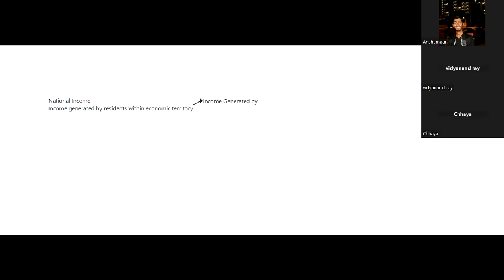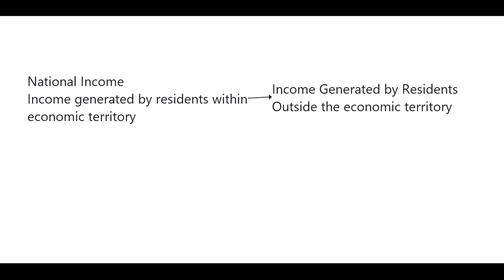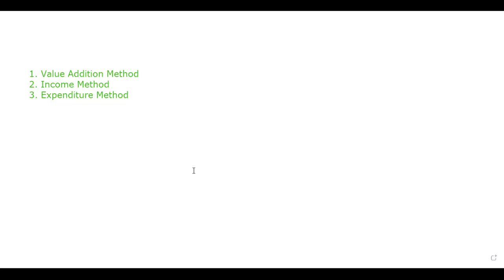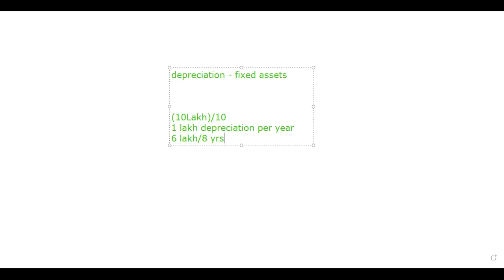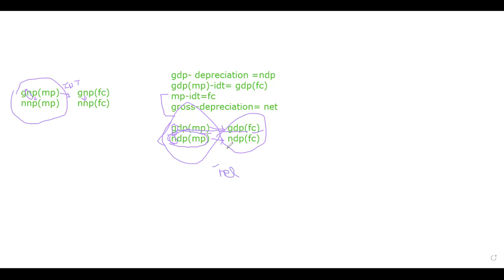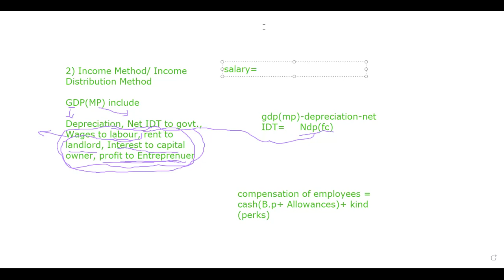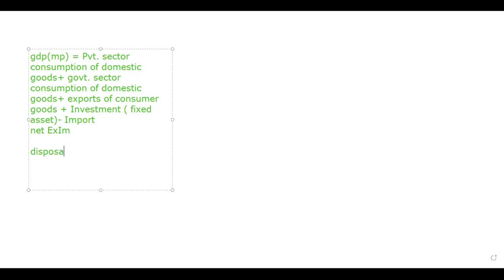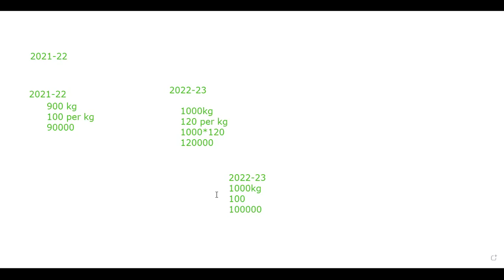National Income | UPSC Prelims crash course 2023 | Economics L-1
Here you would get all the previous year upsc essay's solution, discussion, strategy and guidance. Apart from guidance you can also expect support for ethics and integrity . i.e., GS4 in UPSC mains.